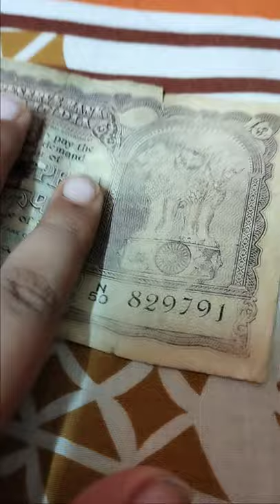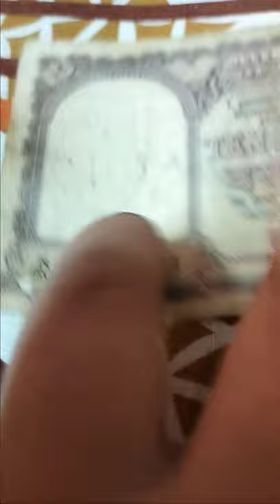10 rupees hvr Iyengar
hello guys! this video is about 10 rupees hvr Iyengar made between 1957 to 1962 hope you like this video.

hello guys! this channel is about old coins and notes which is also known as numismatics in this channel I give you information about all that old coins and notes.